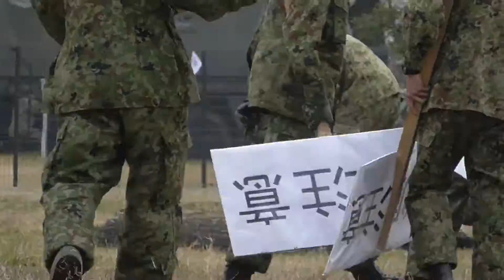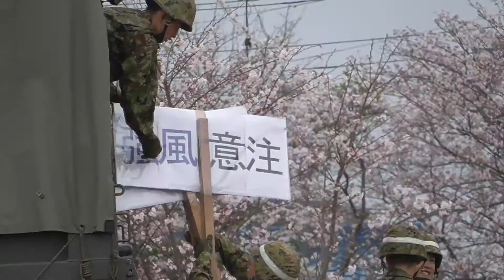【久居駐屯地】 訓練展示後の撤収作業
訓練展示後、余った空包を弾倉に込めて撃ち尽くしていました。

2016年4月3日